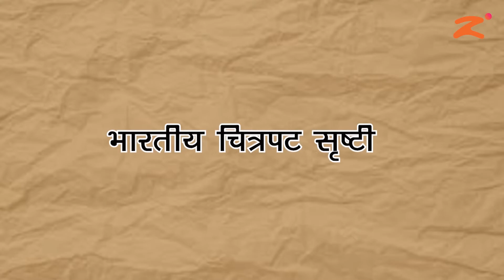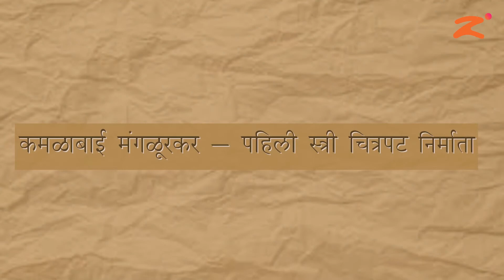Les 06 : मनोरंजनाची माध्यमे आणि इतिहास : Part 2 : Maharashtra Board : Class 10th : Marathi Medium